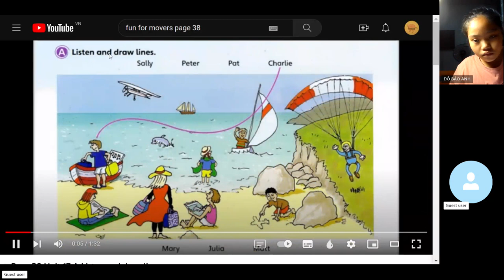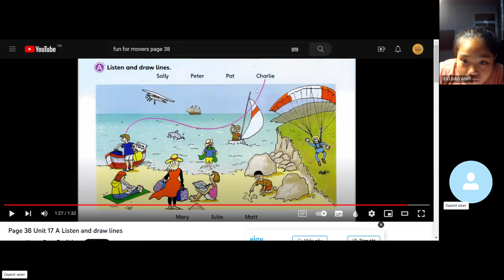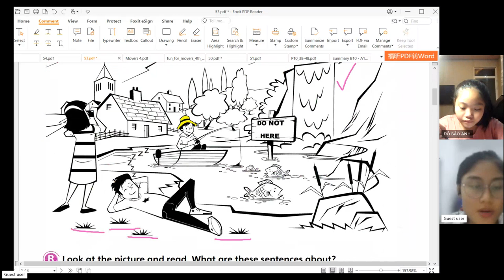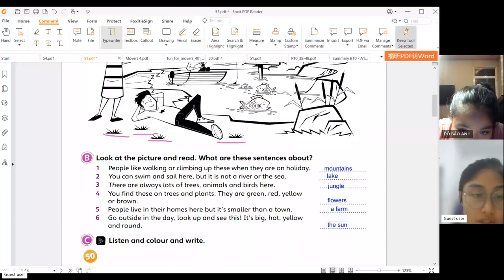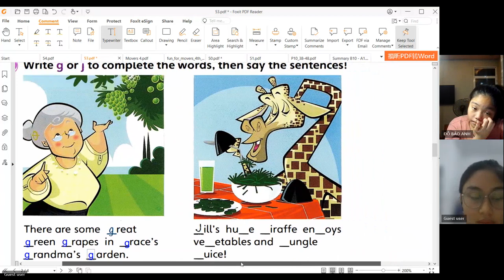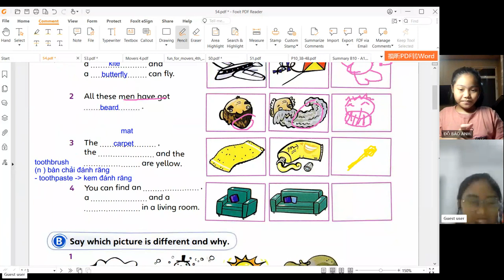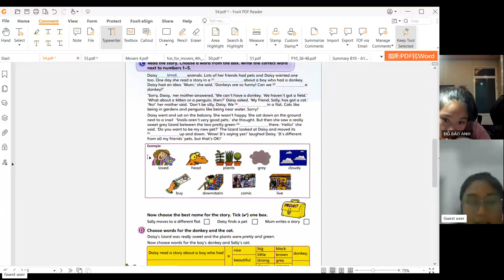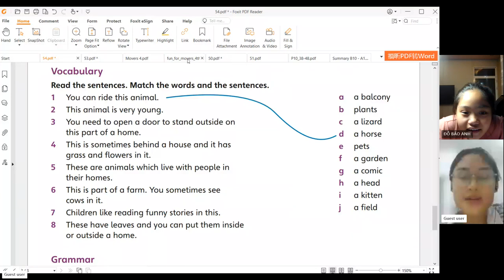ALES-LỚP VPK1H_F96_AnhDB1685